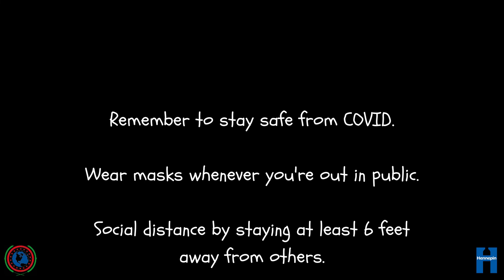REMEMBER WHAT MOM SAID | STAY SAFE FROM COVID.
Remember what Mom Said?

Credits

Charlotte Vang as Herself, Conscience, and Temptation

Produced by William Yang

Written, directed, and filmed by Nenick Vu

SPECIAL THANKS TO:

Hmong 18 Council, INC.

Nyiaj Vaj Lo - H18C Fundraising Chair
Nom Pov Vaj - H18C Fundraising Co-Chair
Dia Cha - H18C COVID-19 Project Manager

Hennepin County

Maychy Vu, Hope Community Academy

Kaolee Yang

All original programs were broadcast on 3HMONGTV LIVESTREAM before being uploaded to our Youtube channel.

Welcome to HBC 3HMONGTV, Hmong News & Entertainment Television. We're your Twin Cities Hmong Television serving the Hmong community since 2005. We're here to engage, entertain, and empower.

Our locally produced programs reach a global audience. We keep you up to date on the latest news in the Twin Cities, around the country, and the world.

national and international news. We
cover stories that matter to the Hmong
community. We’re your source for
Hmong news and information.

TALK SHOWS: Engage yourself with our talk
shows. We discuss a variety of
topics ranging from personal
struggles and successes to healthy
relationships and family issues.

FASHION/LIFESTYLE/FOOD: Discover the latest trends in fashion. Meet interesting
people and hear real life stories of success and
struggle. Learn about their way of life. Find out where to go for delicious Asian cuisines or simply enjoy our home cooking segments featuring
favorite traditional homemade recipes.

HEALTH/EDUCATION: Learn how to keep you and your family healthy
directly from professionals in the health industry.

Hear from local and national experts on the best
practices and strategies in supporting your children’s
education. Learn about educational resources and

POLITICS/BUSINESS: We bring you engaging conversations on politics and business. Find out who represent you in state government and where they stand on issues. Get the latest news on politics, business, and the economy.

ENTERTAINMENT: See local and international rising stars with up-close interviews and behind-the-scenes footage. We showcase the hottest entertainers and artists from around the country. We bring the best in Hmong entertainment, music, dance, and the art.

3HMONGTV is Twin Cities Hmong Television, locally owned and operated by Hmong Broadcasting Company LLC. 3HMONGTV has been serving Hmong in the Twin Cities area with news and information since 2005. Our programs are primarily broadcast in the Hmong language. Minnesota is home to more than sixty thousand Hmong Americans according to the 2010 Census. We’re committed to helping the community. We work and live here which is why we strive to keep the Twin Cities a great and safe place to live. We work hard to improve people’s daily lives through sponsoring local events, volunteering, and encouraging our audiences to help our community.

Our rules for posting comments:
We value freedom of speech guaranteed by the First Amendment and welcome messages that are constructive and meaningful. However, please DO NOT post messages that are insulting, obscene, vulgar, hateful, threatening, racist, sexist, and discriminatory. DOING SO WILL RESULT IN THE DELETION OF YOUR MESSAGE. Thank you for your cooperation.

You are not allowed to re-upload our videos.  If you do, you will be reported.  Thank you for your understanding.

3HMONGTV | HBC TELEVISION, 475 Etna Street, Ste 8, St. Paul, MN 55106